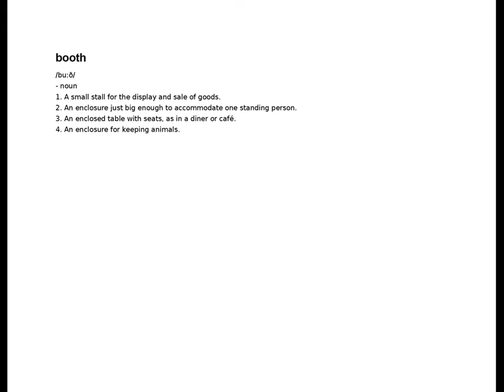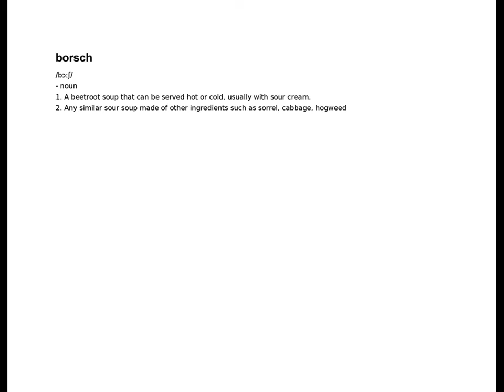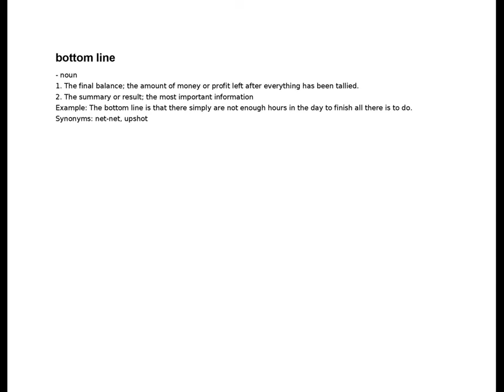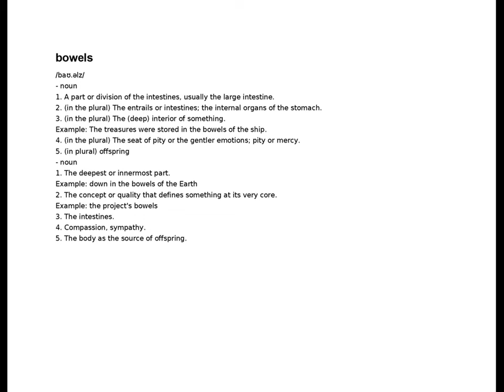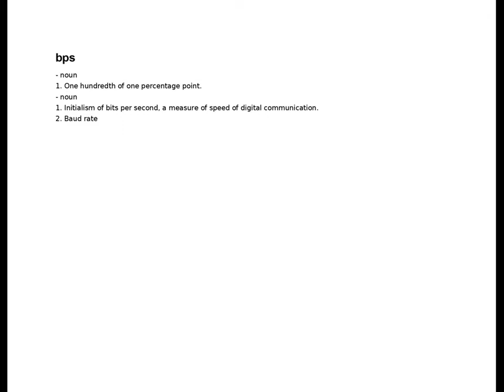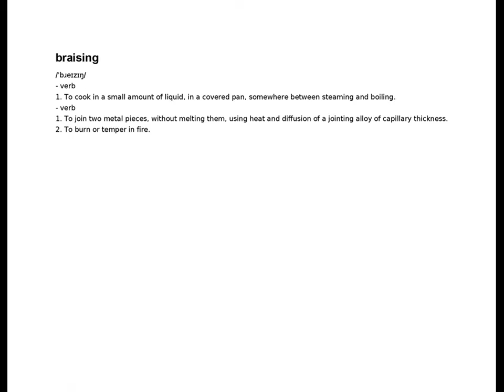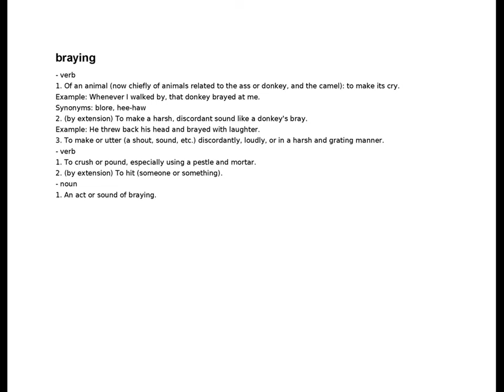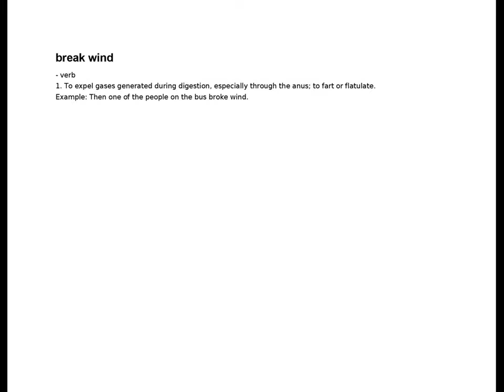boosterism - break wind | B | English Dictionary